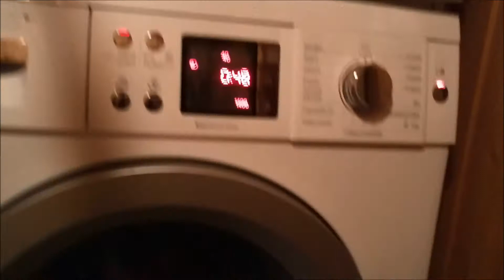My Night 12-13.11 // Yötöissä äidin kanssa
Jos pidit tästä videosta ja et ole tilannut kanavaani, niin tilaa ihmees c; ♥ Mut se on vappaaehtost hei !